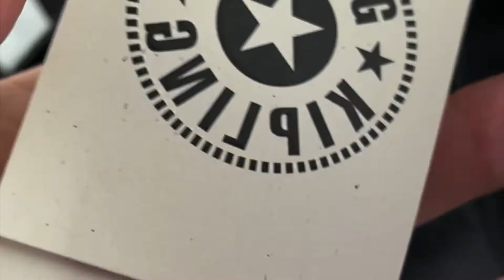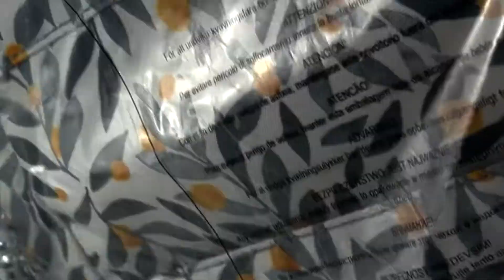Bolsa Kipling Modelo Erasmo ML